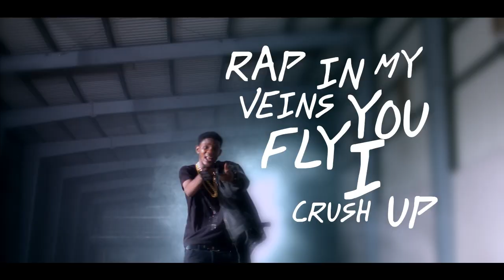Lyrical Joe - BOWTIE (OFFICIAL VIDEO)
PLEASE NOTE: Unauthorized upload of this video unto any YouTube channel is prohibited. (C) gHalatrava records 2017.